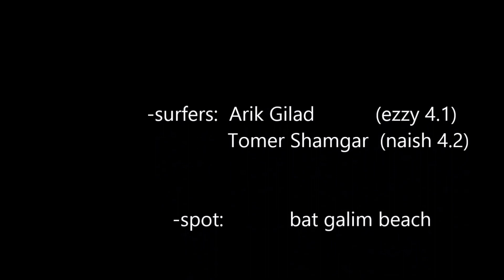Windsurf in Bat Galim beach gopro head mount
40 knots in Bat Galim Haifa, side off shore 4.1/4.2 sails
7/3/2015 + 8/3/2015